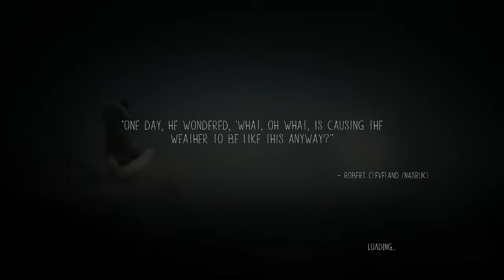T & J Play- Never Alone (Kisima Inŋitchuŋa) (Part 3)